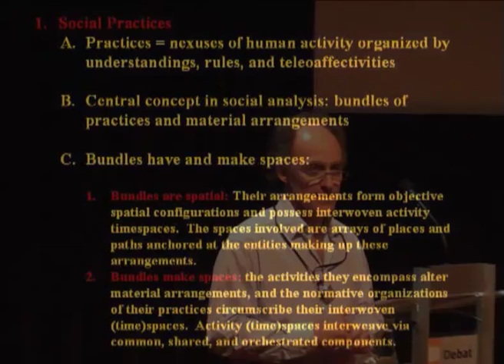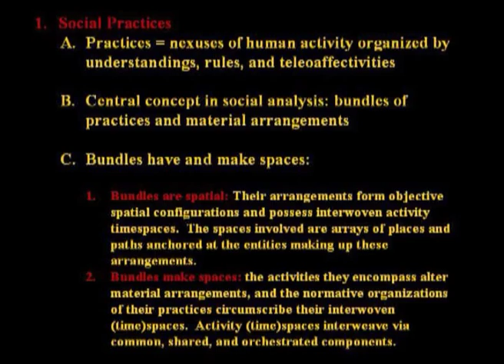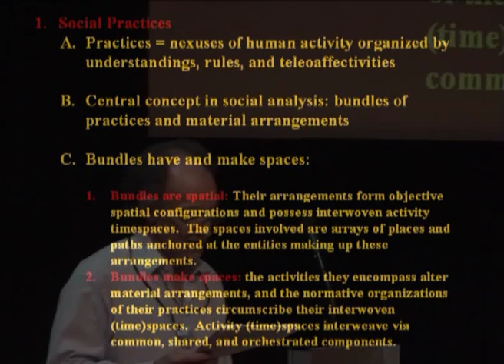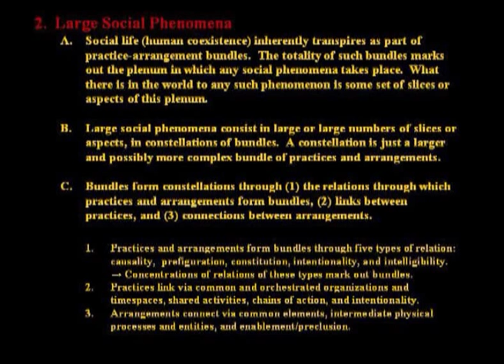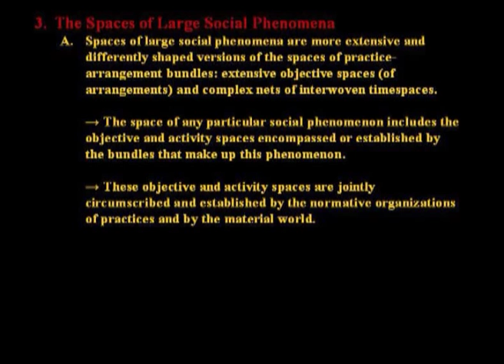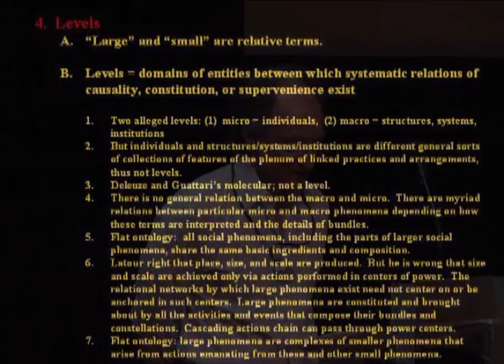Ted Schatzki: Alexander von Humboldt Lecture: "The Spaces of Practices and Large Social Phenomena"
Alexander von Humboldt Lecture Series 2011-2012 on "Spatial Practices"

Alexander von Humboldt Lecture: "The Spaces of Practices and Large Social Phenomena"
Prof. Theodore Schatzki, Department of Philosophy, University of Kentucky Lexington, USA
Monday, Sept. 12, 2011

Abstract: This presentation argues that the spaces of large social phenomena are versions of the spaces of social practices, or rather, versions of the spaces of bundles of practices and material arrangements. It begins by discussing how practice-arrangement bundles both have and make spaces, differentiating between objective spaces and something called 'activity space'. The presentation then explains how the spaces of such large phenomena as universities, economic systems, and international federations embrace the objective spaces, and draw on the interwoven activity spaces, of the practice-arrangement bundles they encompass. The talk concludes by disparaging the idea that society, or social life, is composed of levels, arguing that micro and macro phenomena, like small and large ones, are laid out in the same one plenum of linked practices and arrangements.